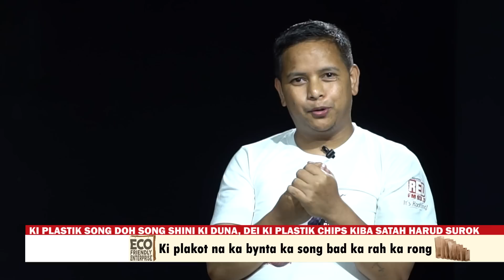KI PLASTIK SONG DOH SONG SHINI KI DUNA, DEI KI PLASTIK CHIPS KIBA SATAH HARUD SUROK